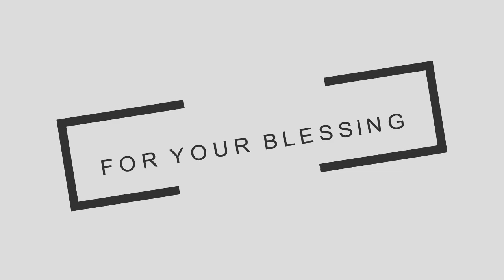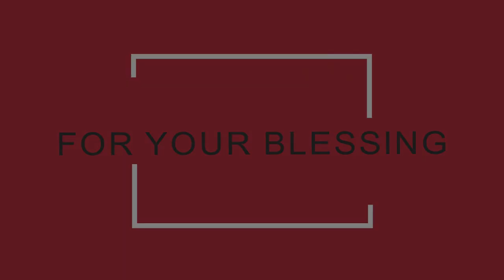እግዚአብሔር ብቻ ይምራህ / መጋቢ መለሰ ወዬሳ / Pastor Melese Woyessa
Pastor Melesse Weyessa @ Living Water United Evangelical Churches Emirates